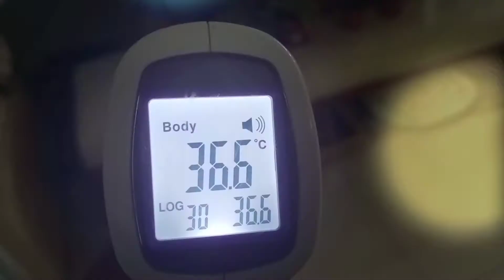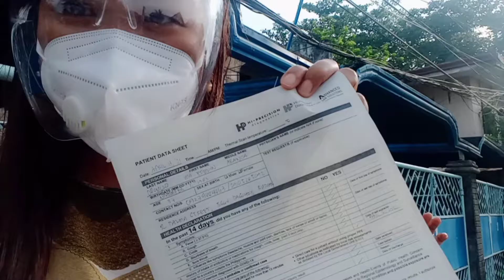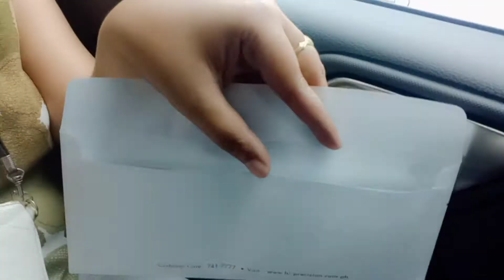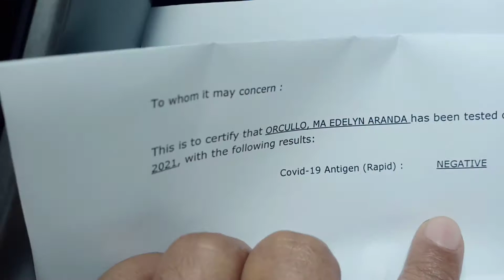Antigen Test Experience | Ano kaya resulta? 😱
I would like to extend my heart felts to the Management of my Job for giving us Free Check up. My apology if i over reacted but this video shows my personal experience as i am afraid of the test. keep safe everyone.